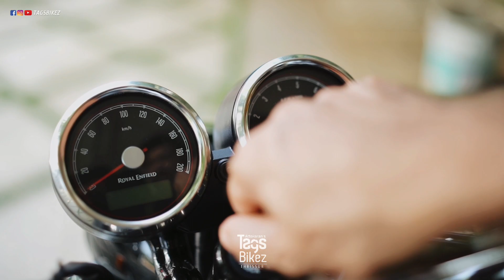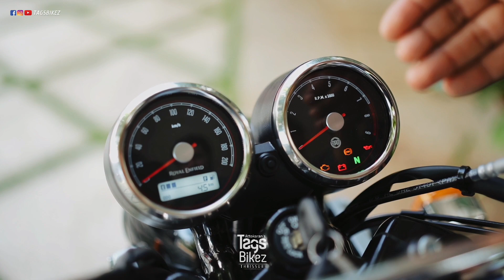Royal Enfield Interceptor 650 Detailed Malayalam Review| Spec | Mileage | Price | Tags Bikez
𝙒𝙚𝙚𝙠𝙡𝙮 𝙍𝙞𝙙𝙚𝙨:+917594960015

𝙧𝙞𝙙𝙚 𝙞𝙩. 𝙡𝙤𝙫𝙚 𝙞𝙩. 𝙑 𝙘𝙖𝙧𝙚 𝙞𝙩.________